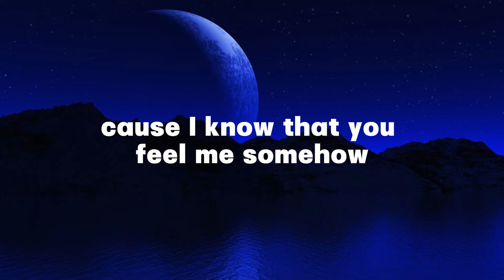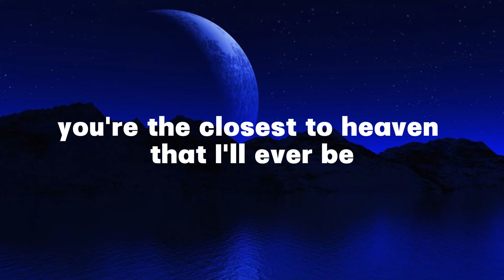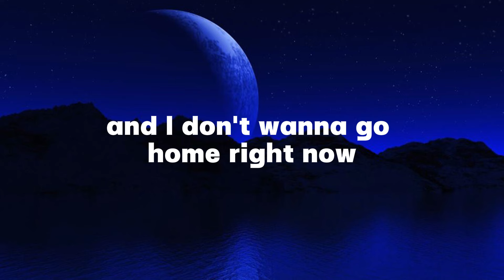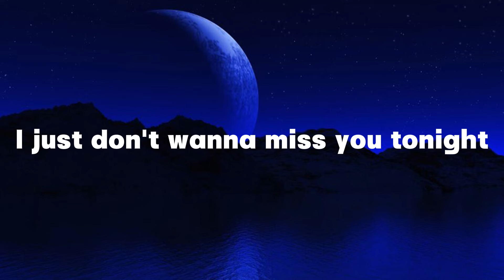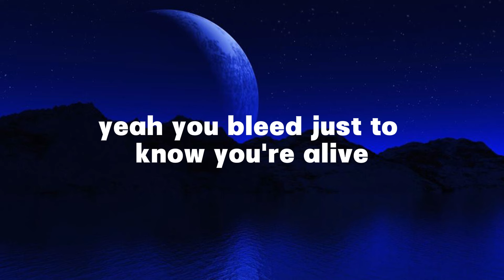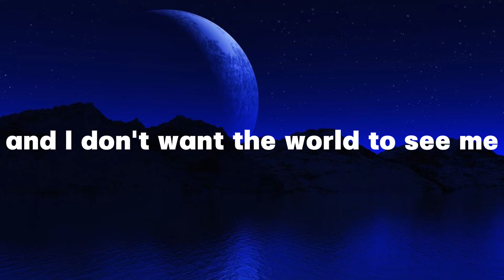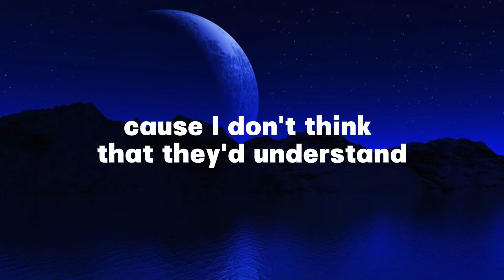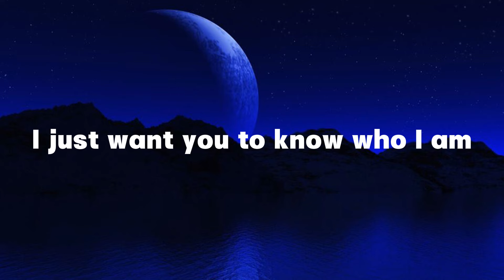Goo Goo Dolls - Iris (Lyrics by Windy Song) Popular song 2024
The Top Song of all time performed by famous singer Goo Goo Dolls!

* Lyric: Goo Goo Dolls - Iris

When sooner or later it's over